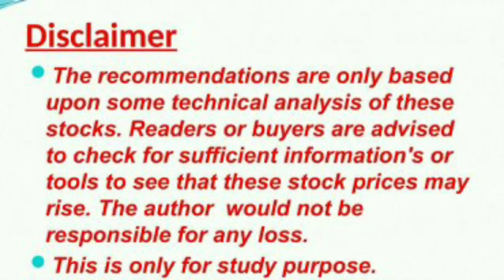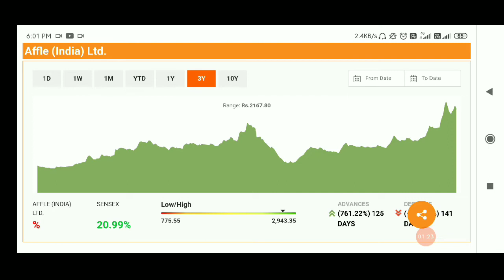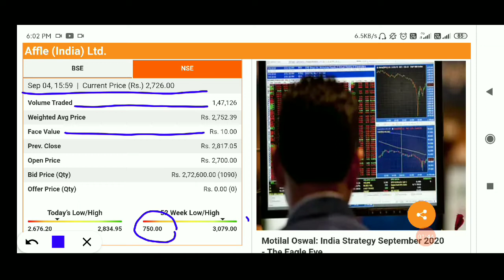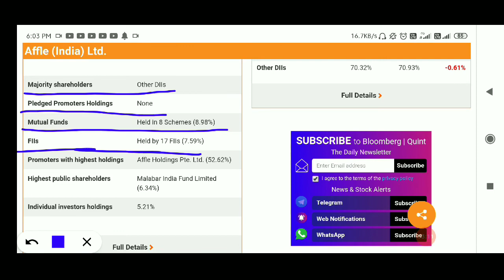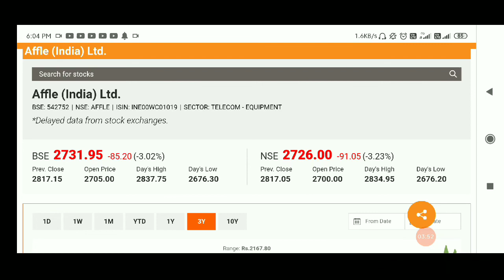affle india share news, affle india share latest target, affle india share review, affle india share